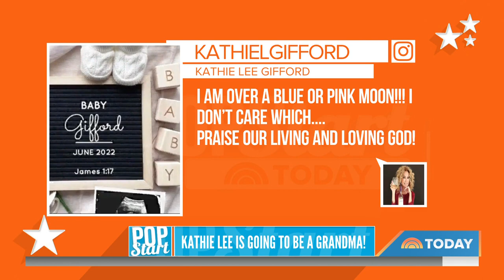Kathie Lee Gifford Is Expecting Her First Grandchild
On Monday, Kathie Lee Gifford announced that she is going to be a grandma. It will baby No. 1 for Kathie Lee’s son Cody and his wife Erica, who tied the knot in September 2020.